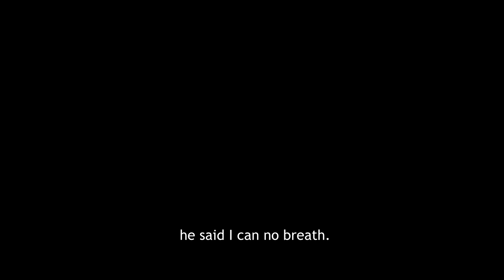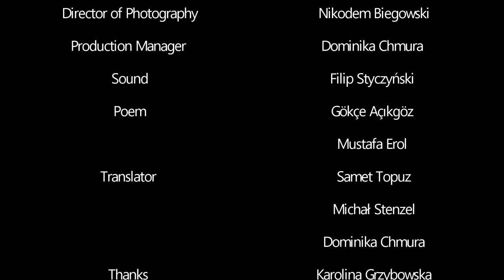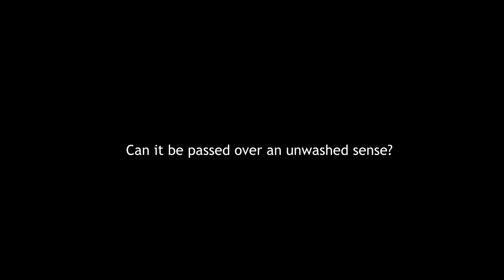THE EGG -YUMURTA short film | directed by Gökçe Açıkgöz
"THE EGG- YUMURTA"
Wroc&Roll 2016
Director & Producer
Gökçe Açıkgöz
Actress
Joanna Sobocinska
D.O.P
Nikodem Biegowski
Production Manager
Dominika Chmura
Sound
Filip Styczyński
Poem
Gökçe Açıkgöz
Mustafa Erol
Thanks
Karolina Grzybowska
Patryk Kluziak
Oskar Staniszewski
Shooting Location: Poland
Production: Turkey- Poland
Production Year : 2016

POEM - "THE EGG -YUMURTA - JAJKO"
YUMURTA
Ne zamandır kendime yumurta haşlamadım diyordu
Bense ona bu akşam yemeği için yumurta haşlayacağımı söyleyecektim
Şaşırdı,
Oysa bir kaç dakika önce kapıyı çarpıp gitmişti
Bilemedi hasret çektiği şeyin bu akşam karnında olacağını
Tek başına çiğ yumurtayı elinde parçalarken
Yumurtamıydı bütün boşlukları dolduran?
Köşeyi dönerken aklına takıldı evde yumurta var mıydı ya da hiç olmuşmuydu?
Elindeki cıvık tattan pis bir koku yayılıyordu etrafa
Durağa varmadan duydu kokuyu
Yumurta bu!
Hayır yıkamayacaktı etrafa yayılan pis kokunun elinde bıraktığı izi.
Duraktan geri döndü
Kendinden geçip yumurta kokusuna bıraktı kendini...
Koku gittikçe yayılıyordu; nefes alamıyorum diyordu
Çarptığı kapıyı çalmak için koşuyordu merdivenleri birer ikişer,
Bir tıkırtı duydu; flemenko ritmene karışan adımları hissediyordu
Soluk soluğa durdu ve
Bütün iştahıyla dayadı burnunu kapıya
Korkunun esirine dönüşmüş ellerini çarparken birbirine duraksadı,
Çaldı kapıyı yalvarırcasına..
Küçük bir delikten dünyaya bakarcasına baktı ona
Biliyordu gözünün birini deliğe dayadığını;
Yumurtaya hasret ona inat kapadı başparmağıyla deliği.
İnatla ellerimi yıkamayacağım diyordu
Yıkanmamış duygunun üzerinden geçilebilir mi?
Dokunurken kayganlaşmış elleriyle
Kapı gıcırdadı
Yumurta karşısındaydı
BÜtün özlemiyle içine çekti
Ama durdu sonra.
Çıngıraklı yılanın dişlerinde taşıdığı zehir gibi
Geçirdi ellerini ölü bedenine
Ölü bedeni yeniden doğdu kapı arasında
Farkında değildi ruhuna işleyen zehrin
Dokundukça çoğalan acıyı hissederken
Kendine gömüldü yeniden,

THE EGG
For how long he said I haven’t boiled an egg
Me was gonna say, for the supper I’ll boil an egg
Amazed!
Whereas he shut the door and left!
Didn’t know what he’s missed for long, was on it’s way to his stomach
While breaking the egg into pieces
Was it the egg filling all the emptyness?
While turning the corner, it stuck into his mind that
at home was there or even been egg?
An awful smell was branching out from the sticky taste in his hand,
nearly to the station, the smell has already to the nose
he is egg!
He was not gonna wash the trails of the awful scent.
Turned back from the station
felt comfortably numb under the scent of the nose
Constantly the scent spread and he said I can no breath.
to knock the door, once he shut
was running the ladders
one
two
two one..
A click he heard,
was also feeling the steps mixed with flamenco
Stopped breathlessly
Rested his nose to the door with all apetite.
Faltered while clapping his hands that turned into slaves of fear
Knocked the door imploringly..
Looked at it as if looking the world through a small hole
was knowing one was more
behind the door a rested eye one more
Longing for the egg, but stubbornly closed the hole
He was saying imploringly
No hands washing
Can it be passed over an unwashed sense?
While touching with his sticky hands
The door squeaked.
The egg was in the front.
Absorbed with all hunger
but then stopped!
Like the poison in a snake
stabbed the body dead
with the eggy hand.
The dead body rose again
between the door, not open, not closed
was not aware of the poison on the way to his body.
While feeling the gradually growing pain
when touch and touch and touch!
Sank in himself deeply
Was it the egg
filling all the emptyness?

JAJKO
Spytał mnie : "Od jak dawna nie gotowałam jajka?"
Chciałam powiedzieć,że na kolację je ugotuję
Zachwycony!
Jednak trzasnął drzwiami i wyszedł!
Nie wiedział, czego mu brakowało od dawna, szczególnie w drodze do jego żołądka.
Kiedy rozbijał jajko na kawałki, -
czy to właśnie jajko czuło całą tę pustkę?
Kiedy mijał róg ściany, utknęło to w jego myślach,
Czy w domu w ogóle było jajko?
Obrzydliwy zapach wydobywał
się z kleistego śladu na jego dłoniach, -
I tuż przy przystanku, ten zapach dotarł do niego
on jest jajkiem!
Chciał zmyć ślady tego strasznego smrodu.
Zawrócił ze stacji
Przez ten zapach poczuł się przyjemnie ogłupiały
wciąż czuć było smród i powiedział: "Nie mogę oddychać".
by zapukał do drzwi,które raz zamknął
biegł po schodach
raz
dwa
dwa raz...
Usłyszał kliknięcie,
czuł także kroki w rytmie flamenco
Zatrzymał się wstrzymując oddech.
Z wielkim apetytem przyłożył nos do drzwi.
Zawahał się klaszcząc dłońmi,które zamieniły się w niewolników strachu
Zapukał błagalnie do drzwi..